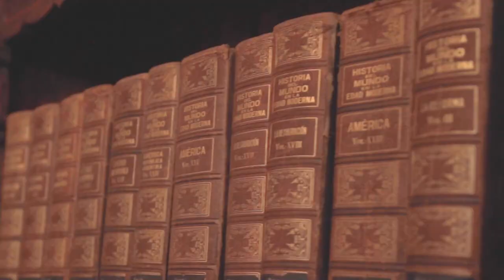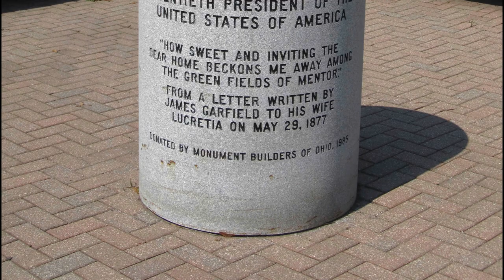Hauntings of the James A. Garfield National Historic Site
Join us as we explore a popular historic landmark located in Mentor, Ohio, which preserves the Lawnfield Estate, which acted as residence to 20th president of the US, James Abram Garfield, and also includes the first established presidential library in the country. Rumored to harbor a range of chilling ghostly manifestations tied to it's past, are you sure you're ready to brave the history and hauntings of the James A. Garfield National Historic Site?

"Windmill, James A. Garfield National Historic Site, Mentor, Ohio", "Monument to James A. Garfield, James A. Garfield National Historic Site, Mentor, Ohio", "Lawnfield, James A. Garfield National Historic Site, Mentor, Ohio" by Ken Lund are licensed under CC BY-SA 2.0